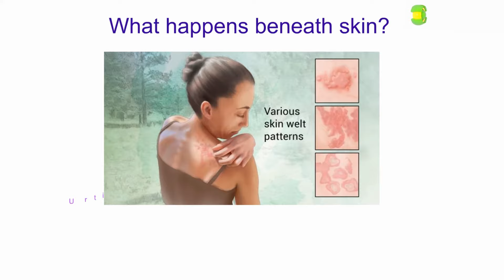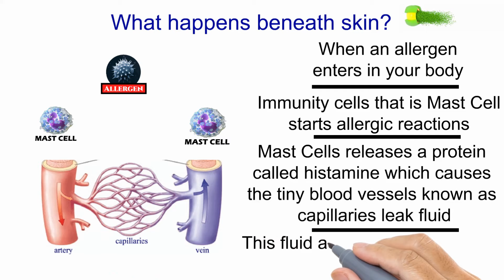What is Urticaria?